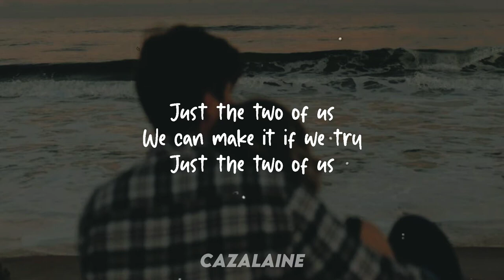Just The Two Of Us I wanna spend some time with you Lyrics